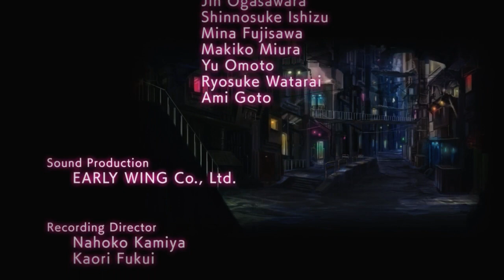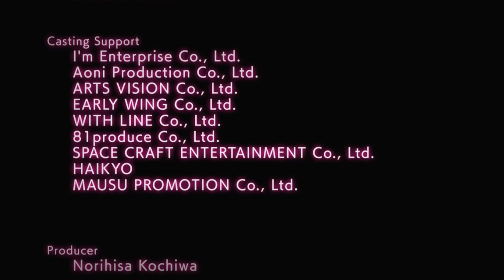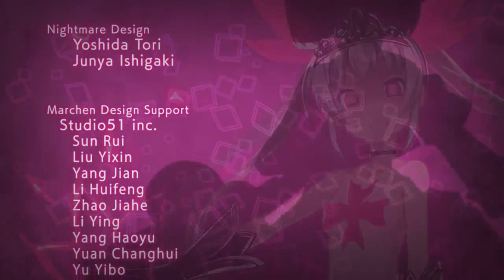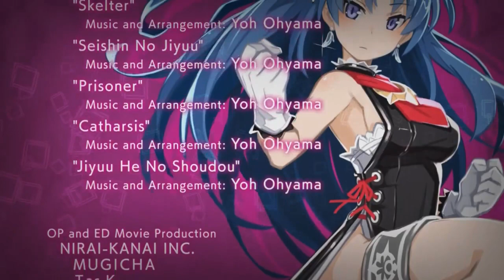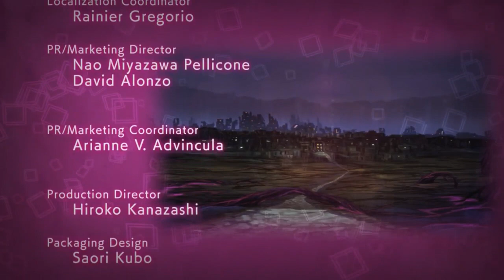lets play Mary Skelter Nightmares part 34 Alice Ending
Finishing of MARY SKELTER !!! Alice END